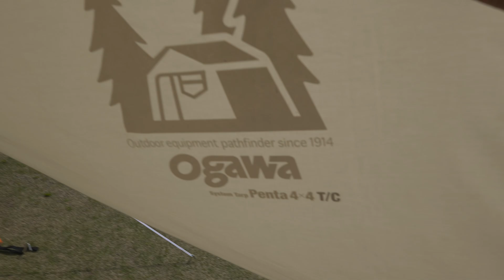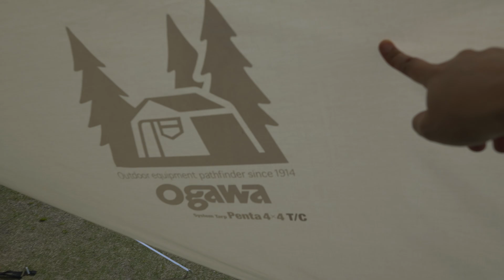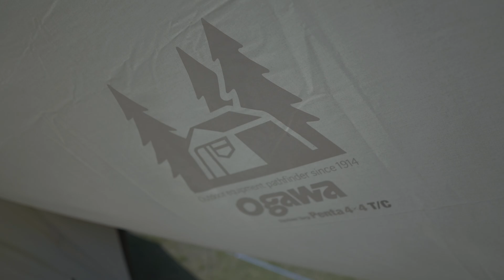グロッケ 12T/C で竜洋海洋公園オートキャンプ場 春のファミキャン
いつもの竜洋海洋公園オートキャンプ場でファミリーキャンプしてきました。

いつものように突発キャンプです。

・SONY ILME-FX30

・LEVEL-∞(R9 5900X/RTX3070)
・Davinci Resolve